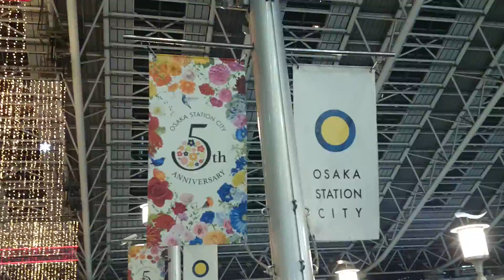ＪＲ大阪駅のステーションビルの展示 Umeda Osaka Japan